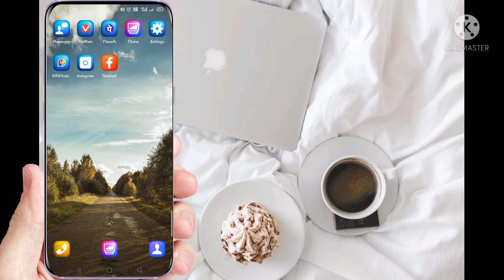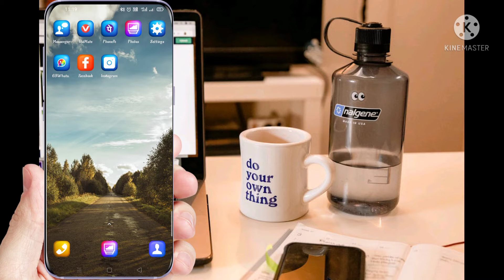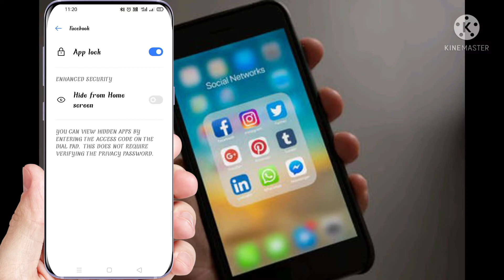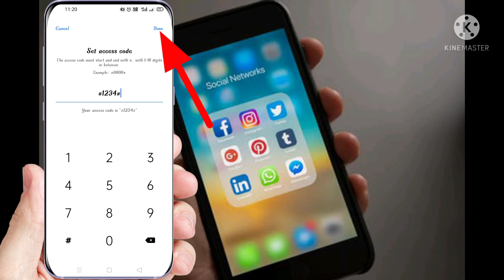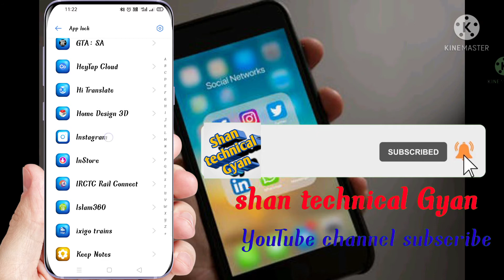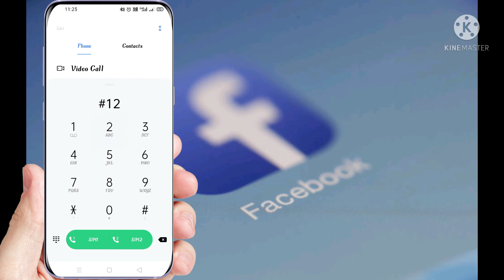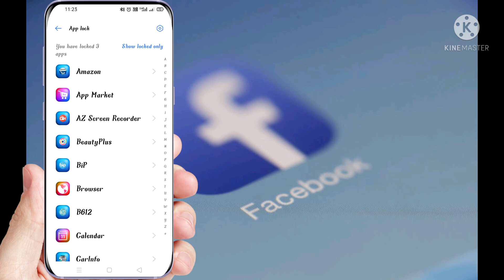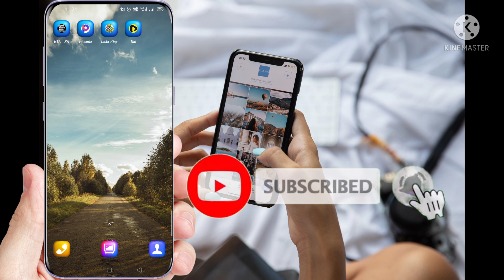Instagram hide mobile home screen# whatsapp hide home screen#how to hide Instagram and WhatsApp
app hide home screen#whatsapp hide mobile home screen home screen par kisi bhi app ko hide karen

all apps hide mobile home screen#

WhatsApp height home screen#

Facebook hide mobile home screen#

Instagram hide mobile home screen#

kisi bhi app ko hide kaise karen mobile home screen se#